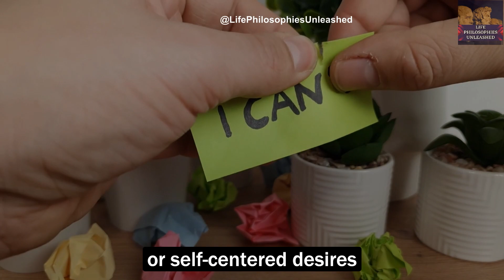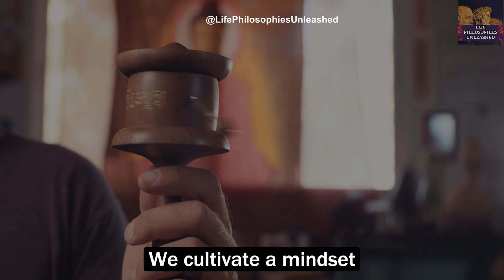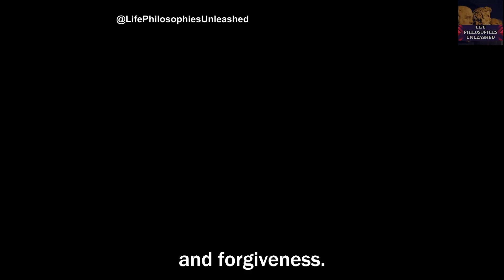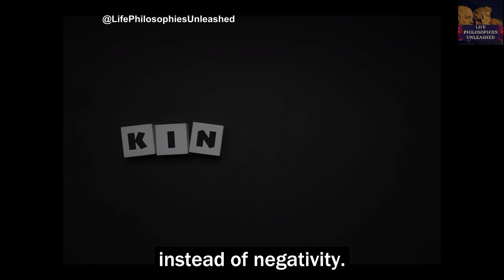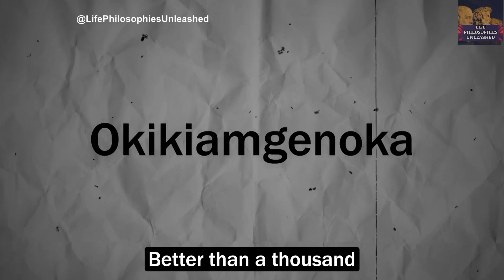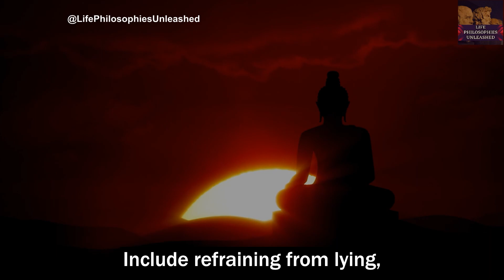How to Deal with Difficult People and Find Inner Peace | Buddhism | Buddhist Wisdom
5 Buddhist Ways Of Dealing With Difficult People (Buddhism)

In this video, we will delve into the profound teachings of Gautama Buddha, the esteemed philosopher, meditator, spiritual teacher, and the revered founder of Buddhism. Our focus will revolve around five insightful Buddhist approaches for effectively navigating challenging interactions with difficult individuals.
1. Recognize the Presence of Challenging Individuals
2. Cultivate the Art of Restraint
3. Clear Your Mind Through Meditation
4. Embrace Compassion in Interactions
5. Adopt Right Speech for Positive Communication

As we explore these five Buddhist ways of dealing with difficult people, rooted in the teachings of Gautama Buddha, we aim to provide valuable insights that can enhance the quality of your interactions and bring a sense of tranquility to your life. We trust that these timeless teachings will resonate with you, offering practical guidance for navigating the complexities of challenging relationships.

The Buddha, recognized as the originator of Buddhism, was not only a philosopher but also a meditator, spiritual guide, and religious leader. Born as Siddhartha Gautama in 566 BC into an aristocratic family in India, he embarked on a profound journey at the age of twenty-nine, driven by a quest to comprehend the pervasive suffering he observed in the world.

Enduring six years of rigorous yogic training, Siddhartha Gautama abandoned the path of self-mortification. Instead, he chose to engage in mindful meditation beneath a bodhi tree. It was during this contemplative practice that, on the full moon of May, with the emergence of the morning star, Siddhartha Gautama attained enlightenment and became the Buddha, signifying the awakened one.

For the next 45 years, the Buddha traversed the landscapes of northeastern India, imparting the wisdom of the path or Dharma that he had realized during that transformative moment. Around him, a diverse community emerged, consisting of individuals from various tribes and castes, all dedicated to the practice of this enlightening path.

In contemporary times, the Buddha is revered across most Buddhist schools as the enlightened being who liberated himself from the cycle of birth and rebirth, transcending the constraints of Karma. The core teachings of Buddhism revolve around the Buddha's profound insights into duhkha, denoting "suffering," and the pursuit of Nirvana, the ultimate state of liberation from suffering.